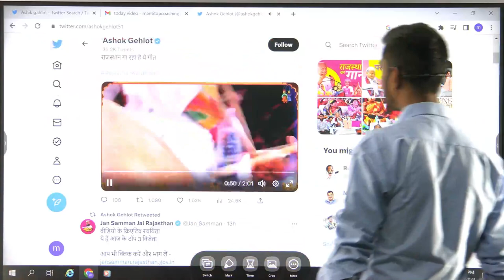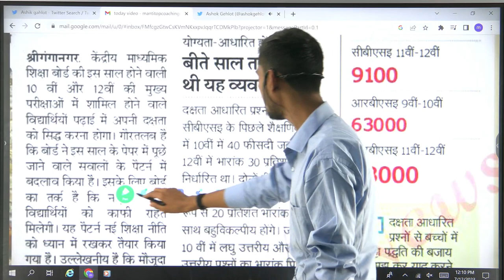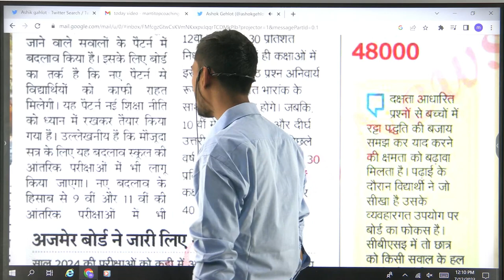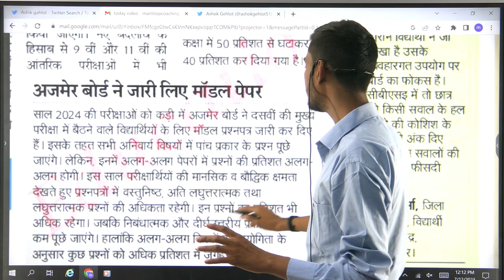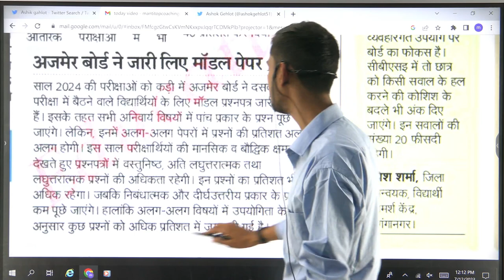Rbse New Update 2023-24 -परीक्षा में आएंगे ऐसे सवाल , बोर्ड ने दी जानकारी | Rbse 10th and 12th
VIDEO TOPIC SOLVE :- Rbse New Update 2023-24 -परीक्षा में आएंगे ऐसे सवाल , बोर्ड ने दी जानकारी  | Rbse 10th and 12th

rbse new syllabus 2023-24,
rbse 10th class new syllabus 2023-24,
rbse 12th class new syllabus 2023-24,
rajasthan baord new syllabus 2023-24,
rbse 10th class ka new syllabus kaise downolad kare ,
new syllabus rbse board 2023-24,
9th class new syllabus 2023-24,
11th class new syllabus 2023-24,
rbse board new syllabus 2024,
rbse importanat qustion 2023-24,
rbse 10th class importanat qustions 2023-24,
rbse 12th class importanat qustions 2023-24,
rbse important qustion 2024 ,
rajasthan board exam news 2023-24,
rajasthan board exam news 2023 -24 today,
rajasthan board lattest news 2023-24,
rajasthan board 10th claas exam news 2023-24,
rajasthan board 12th class exam news 2023-24